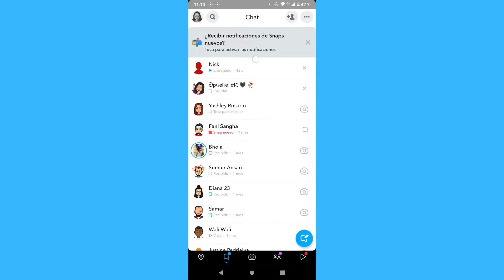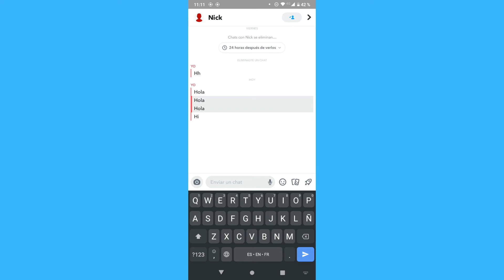Como borrar los mensajes guardados en Snapchat